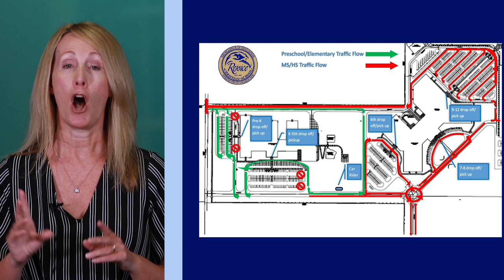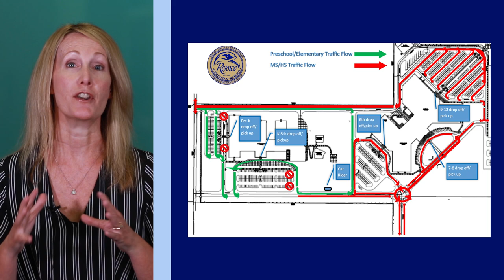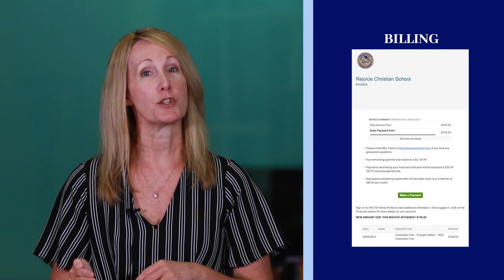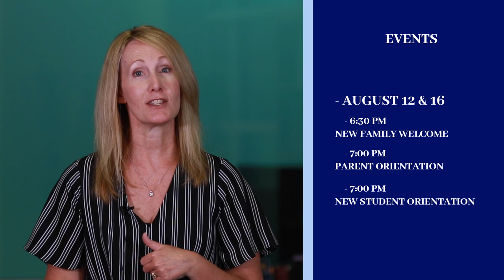Rejoice Middle and High School New Parent Orientation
This video is for the families of brand new Rejoice Middle and High School Students!